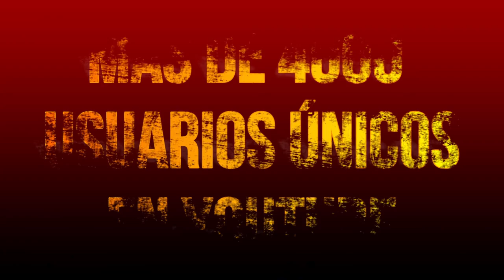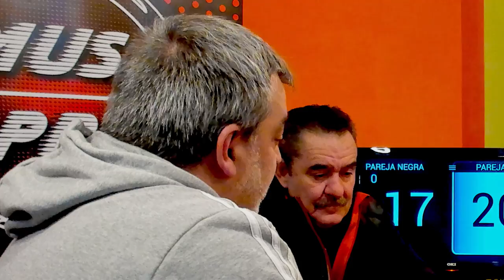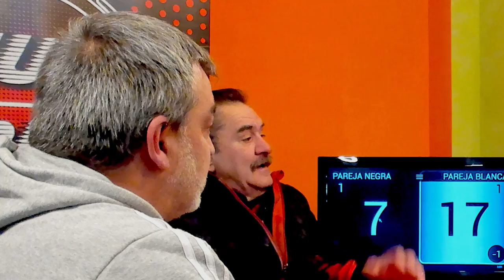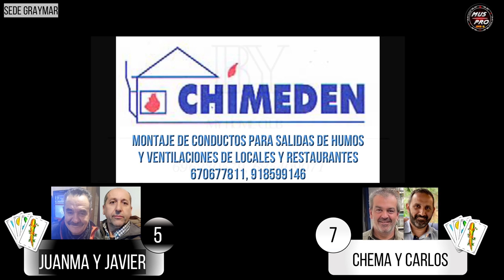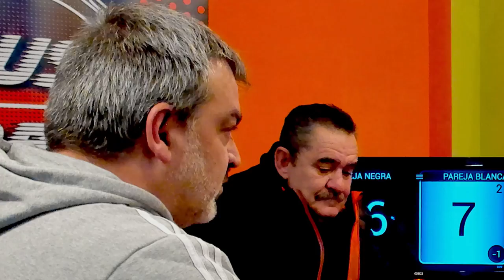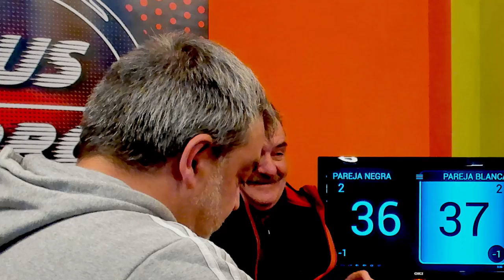III SÚPER 10. 1/16 De Final. Chema Herranz y Carlos Martínez vs Javier Lavilla y Juanma Peñalver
Emisión en directo del enfrentamiento de la Ronda de 1/16 de Final de la III Edición del Torneo de Mus Súper 10 entre los alcarreños Juanma Peñalver y Javier Lavilla ante el madrileño Chema Herranz y el también madrileño afincado en Alemania Carlos Martínez. El Torneo Súper 10 by Mus Pro es un Campeonato en formato KO formado por 153 parejas a nivel nacional. Para vencer en una partida, una de las dos parejas deberá ganar 10 juegos. Formato a 40 tantos, con deje en los pares, juego y punto. La boca no hace juego ni antes, ni después del corte. Se podrá hablar de jugada anterior y posterior. La pareja que cometa un error, no podrá beneficiarse del mismo.

Os iremos informando de los enfrentamientos de cada semana donde podréis ver todos y cada uno de ellos en directo a través de este canal.